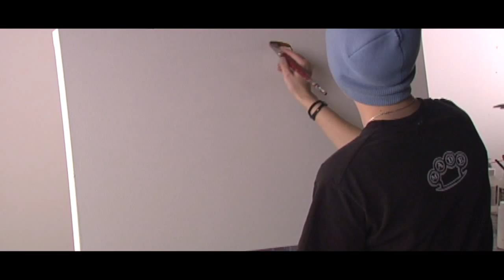Creation of Abstract Art - Dan Nash Gottfried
My piece 'Time Warp' being created throughout various sessions. First session had begun very late one Friday night while feeling overly ambitious. The final touches and top layering of this painting really captivated it's true feel and character. Check out 'Time Warp' and many more of my Nash Abstracts